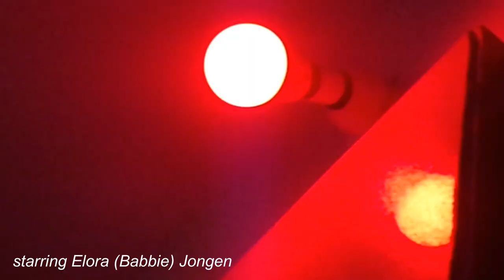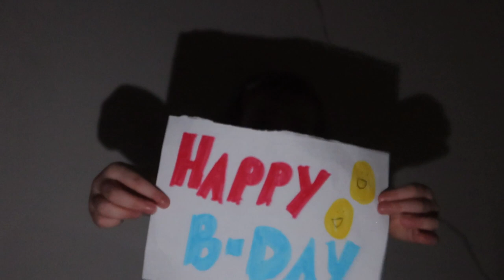happy birthday - a short music film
here is a short music video film that i thought would be fun to share🤎

Credits:
Director: Philippa
Filmer: Philippa
Actress: Elora (Babbie) Jongen

THANK YOU FOR TAKING TIME OUT OF YOUR DAY TO WATCH MY VIDEOS, IT MEANS THE WORLD 🌎

I LOVE AND APPRECIATE YOU ALL MY BESTIES💗
- PHILIPPA